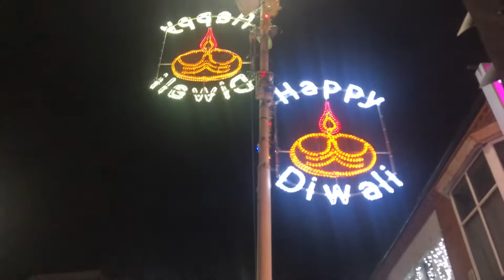Leicester Diwali Celebration at Melton Road 2022 Spectacular light show